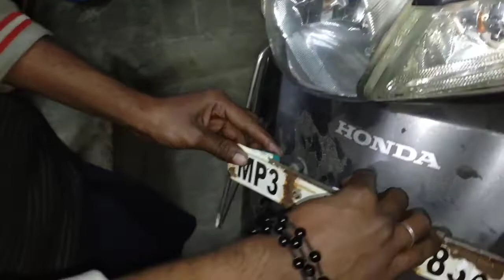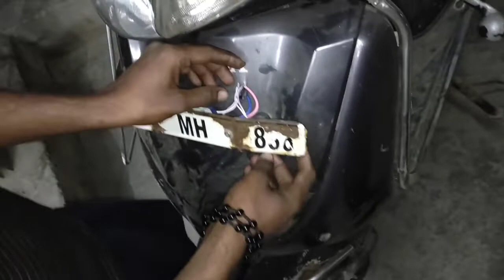Activa light modification kaise karen / Activa main LED light kaise lagayen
Aaj ki video main humne activa ko modification karan led light lagaya hai

Done by Naseem

Edit by Raja

Help by  Yasir